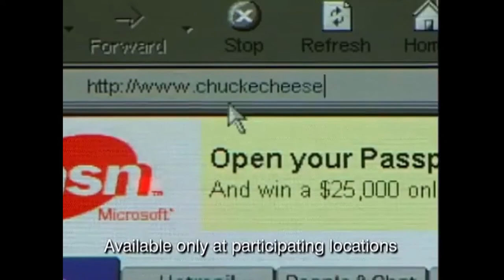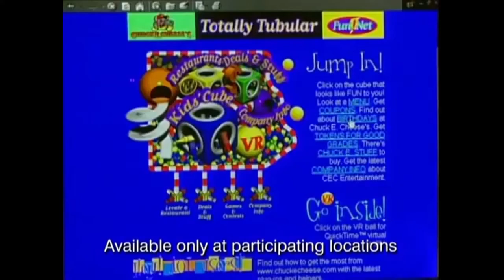Chuck E. Cheese Summer 2000 Show (Existing Stages)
Segment 1
"Summertime"

Intermission 1
Wildlife
Time To Fly! (Studio C Only)

Segment 2
"Celebrate America"
"America"

Intermission 2
Chuck E's Home Movies At The Beach

Segment 3
"Good Old Summertime"
"Pizza Cabana"

Intermission 3
At The Zoo
Let's Take Flight! (Studio C Only)
Book Your Party Online Promo